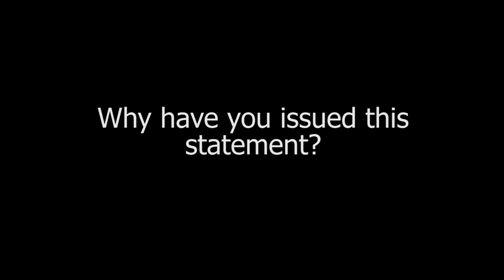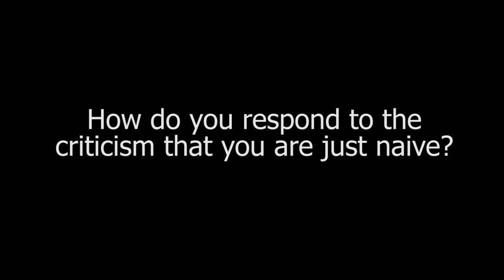Message from Moderator Jordan Cantwell on Donald Trump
The United Church of Canada's Moderator issues a radical call to embrace the most difficult tenet of the Gospel, to love those with whom we deeply disagree and resist the divisiveness that is rooted in anger and hate.